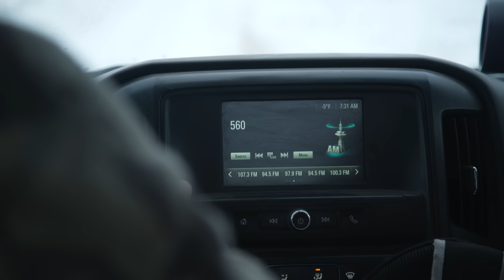WHITE OUT: General Unit Montana Elk with 6.5 PRC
PRESENTING WHITE OUT, a Montana Elk hunting story. Grueling negative temperatures make a treacherous environment for chasing bull elk. Join Dakota on his experience climbing through the Montana mountains in a general unit searching for the bull of a lifetime. Taking the Bergara Premier Canyon rifle chambered in 6.5 PRC to the extremes.

Shoot with us!

Sync ID:
MB01BXEPK3UBE9E